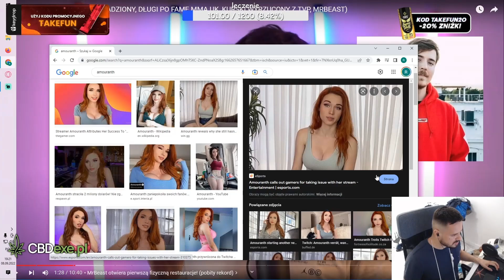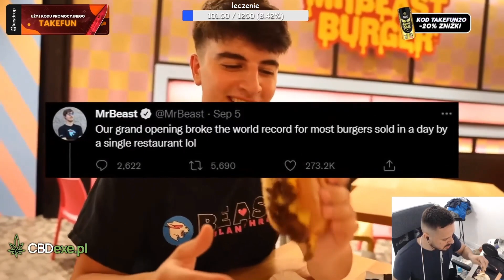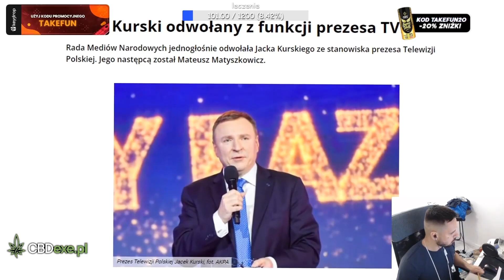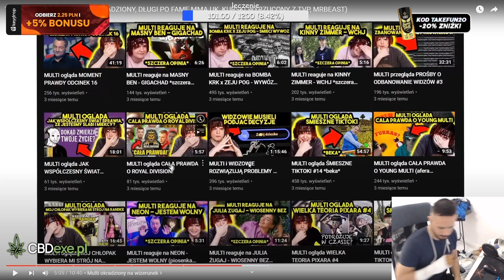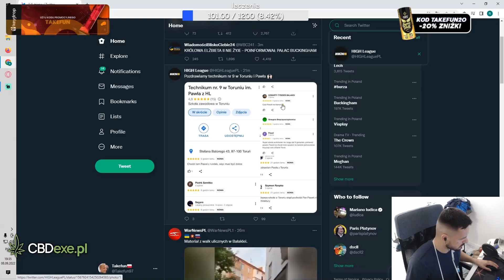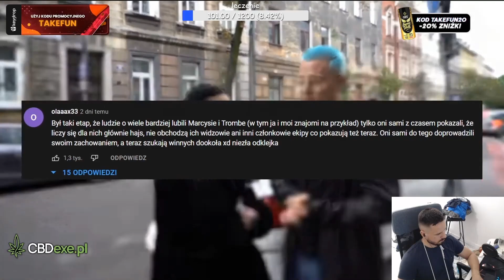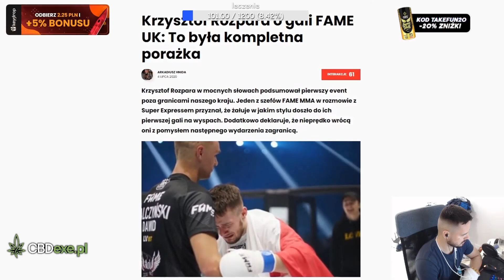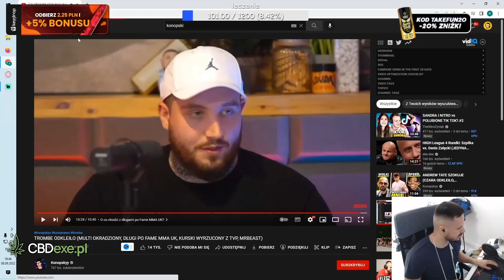TAKEFUN OGLĄDA NOWY FILM KONOPSKIEGO - TROMBE ODKLEIŁO